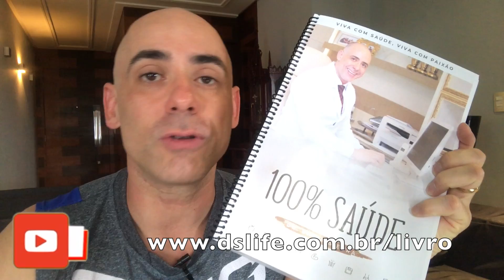OS BENEFÍCIOS DO AÇAFRÃO | Dr. Dayan Siebra